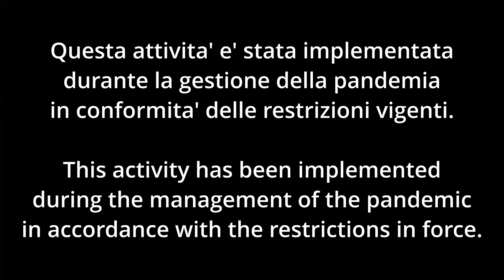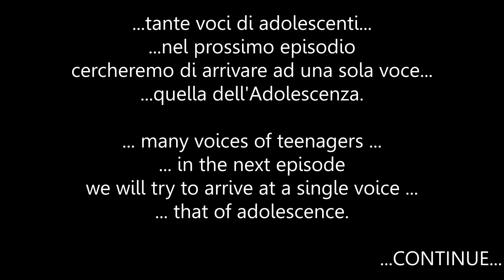C3 5 DI 9 IMPROVISATION IN SMALL GROUP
Il modulo didattico di NARRAZIONE TEATRALE e' composto da 9 episodi della durata di 10 minuti circa ciascuno.
La metodologia posta in atto  si basa sugli studi dei Maestri del teatro contemporaneo che propongono un "attore" protagonista della "scrittura scenica" parliamo di Stanislavskij , Grotowski , Barba fino all'inventore del teatro di narrazione in Italia Marco Baliani.  Si inizia con  materiali  visivi  (immagini tratte da opere , quadri, sculture )o letterari (poesie, pensieri, brani letterari)che vengono proposti per  stimolare il pensiero individuale   e di gruppo .
La scrittura avviene attraverso il metodo delle azioni fisiche  che vede un protagonismo dell' allievo, fin dalle prime fasi  di costruzione dell'evento artistico, attraverso l'identificazione emotiva.
Nel processo , parte fondamentale ha il lavoro sull'improvvisazione su un tema  proposto dove l'allievo sperimenta in prima persona ciò che poi diventa pagina scritta o viceversa: dallo spunto narrativo si sviluppa  un'azione agita dal corpo che ha la facoltà di scegliere come essere in quei gesti e quelle parole. Un corpo che vibra ed è consapevole.
Nel processo di espressione artistica una tappa fondamentale è la qualità della comunicazione ,sia scritta che orale; per l'oralità la scoperta dello strumento voce è un passaggio cardine:  la tessitura vocale diventa forma espressiva  e non solo in campo artistico, e l'efficacia della comunicazione è un gradino fondamentale nello sviluppo emotivo dei ragazzi
In ultima analisi è per noi passaggio imprescindibile la presa di coscienza  attraverso l'autosservazione e riflessione sul lavoro svolto.

The didactic module of STORYTELLING THEATRE is composed of 9 episodes lasting about 10 minutes each.
The methodology implemented is based on the studies of the contemporary theater masters who propose an "actor" protagonist of the "scenic writing" we are talking about Stanislavskij, Grotowski, Barba up to the inventor of narrative theater in Italy Marco Baliani. It starts with visual materials (images taken from works, paintings, sculptures) or literary materials (poems, thoughts, literary passages) that are proposed to stimulate individual and group thinking.
The writing takes place through the method of physical actions that sees a protagonism of the student, from the earliest stages of construction of the artistic event, through emotional identification.
In the process, a fundamental part is the work on improvisation on a proposed theme where the student experiences firsthand what then becomes a written page or vice versa: from the narrative cue an action is developed by the body that has the right to choose how be in those gestures and those words. A body that vibrates and is aware.
In the process of artistic expression, a fundamental stage is the quality of communication, both written and oral; for orality, the discovery of the voice instrument is a key step: vocal texture becomes an expressive form and not only in the artistic field, and the effectiveness of communication is a fundamental step in the emotional development of children
Ultimately, awareness through self-observation and reflection on the work done is an essential step for us.